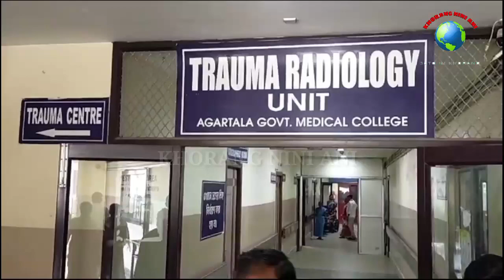SCOTTY TAI BIKE NI ACCIDENT CHANDRAPUR NI LAHAR OH